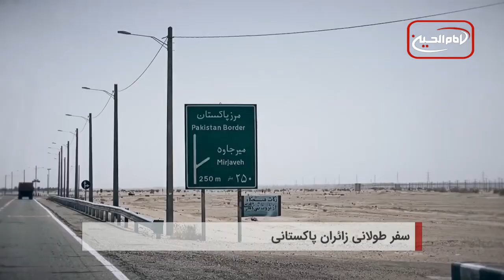سر خط ها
-  شیعیان پاکستانی برای شرکت در زیارت اربعین، 17 روز در مسیر سفر هستند

-  پاکستان اقامت حدود یک‌ونیم میلیون افغان را برای یک سال دیگر تمدید کرد

- با حکم دادگاه عراق، همسر ابوبکر البغدادی به اعدام محکوم شد

- اهمیت و ضرورت گسترش شعائر حسینی در سراسر دنیا و مسئولیت ما در قبال آن در بیانات آیت الله العظمی شیرازی

 - حال و هوای موکب های حسینی در اولین روزهای دهه محرم در کربلا